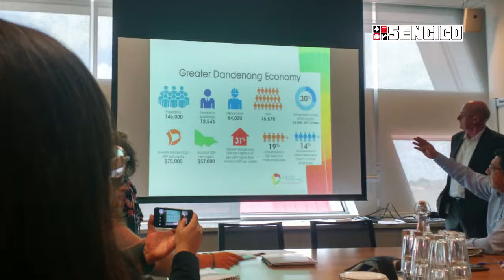09 Febrero 2017 Visita Australiano MASTER